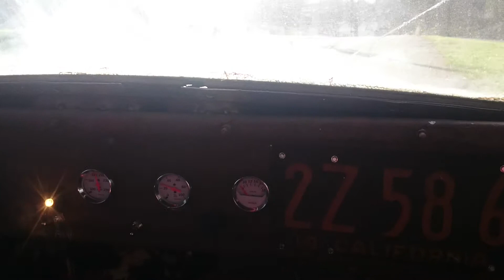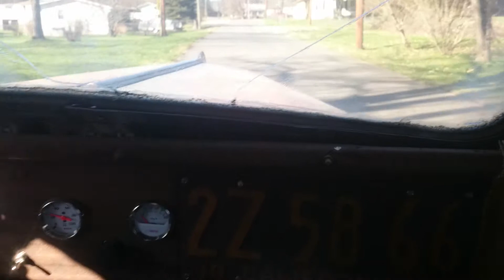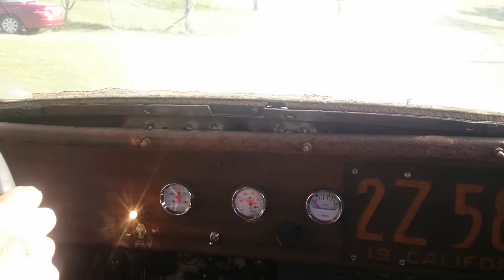Test drive the 37 Plymouth around the neighborhood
Test driving